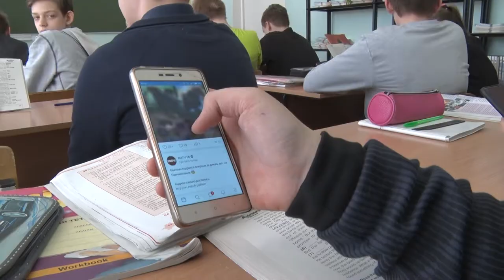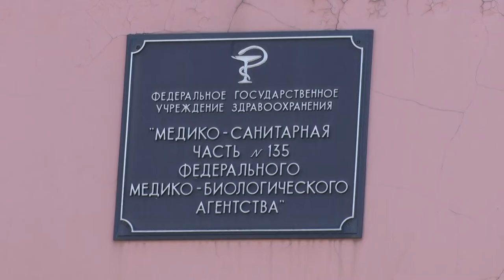Десна-ТВ: «Рука так и тянется»: смартфономания захватывает мир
Друг или враг? Каждый воспринимает смартфон по-своему. Но совершенно очевидно, что с появлением этих устройств, наша жизнь больше не будет прежней. В современных реалиях разбиралась наша съемочная группа.